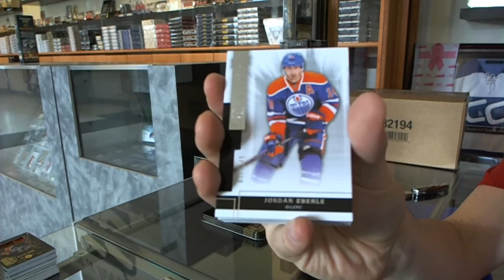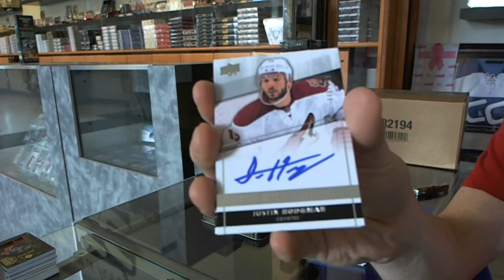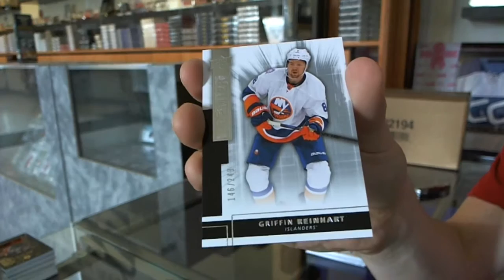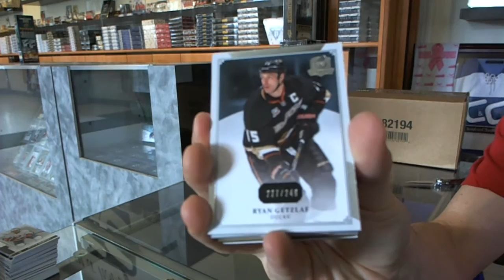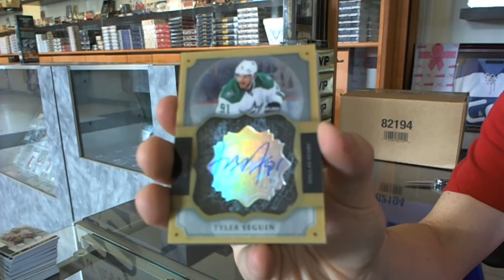13-14 UD The CUP & 14-15 Premier Hockey 2 Box Break - C&C #5133